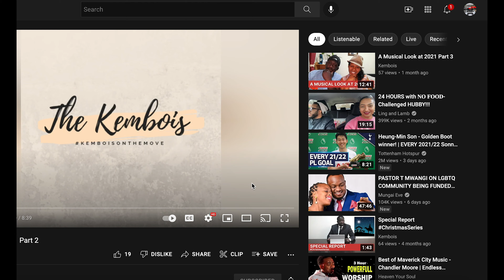How Bikers Greet you while Caging (The Kembois)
If you're a newbie and notice some strange habits from cagers, worry not because here is one of the episodes that show you Cagers greetings.

Follow the link below to see the different kinds of Biker greetings